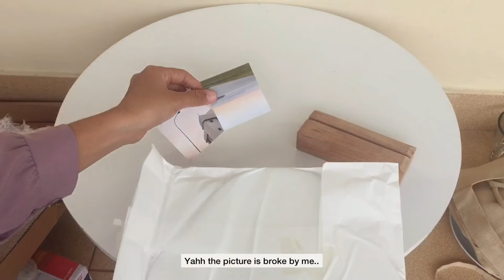Shopee haul Room decor aesthetic Korea Part 1| lampu lipit korea, diffuser,kaca aesthetic, jam IKEA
1. Retro pleated lampun tidur korea